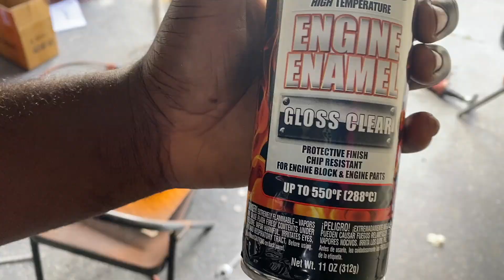1JZGTE Rear sump conversion (part3)